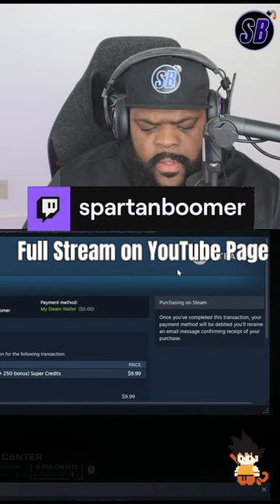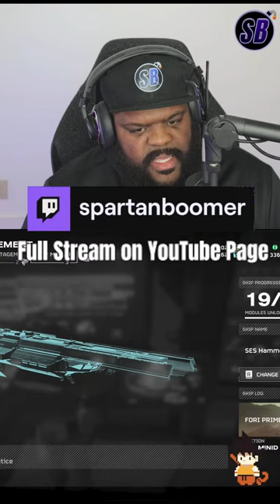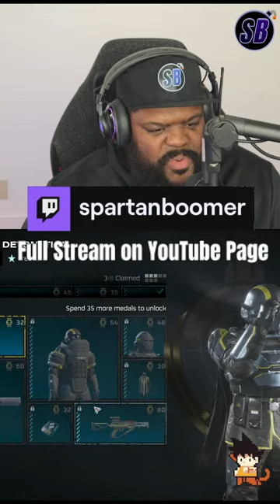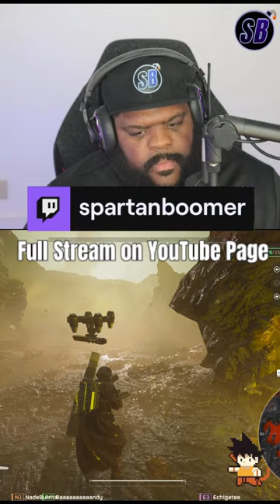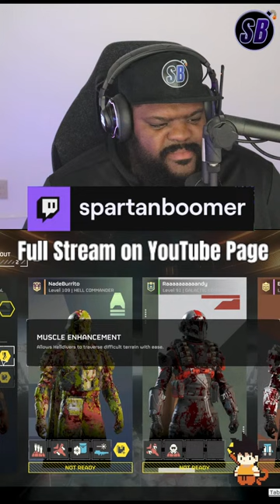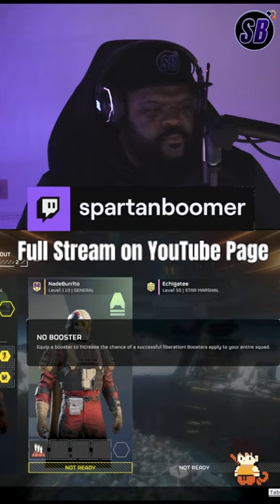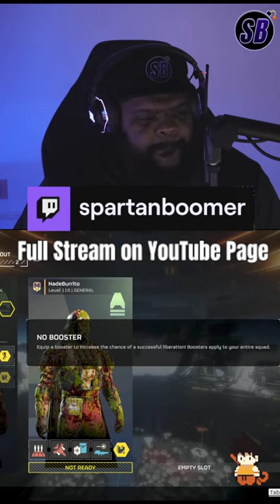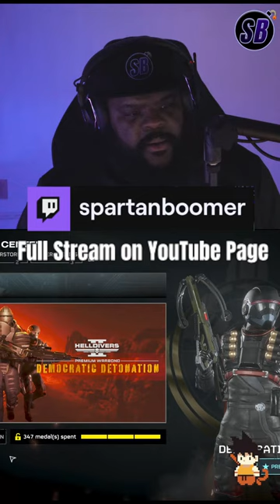HAPPY DEMOCRACY DAY! | ADMIRABLE ADMIRAL | Helldivers 2 | YouTube Shorts Stream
FOR SUPER EARTH! Check out Helldivers 2 a wonderful co-op shooter!

My PC Specs:
DEEPCOOL GAMMAX GTE V2
ASRock B365 Phantom Gaming 4
GIGABYTE GeForce GTX 1660 Ti OC 6G
Intel Core i5-9400F 6-Core 2.9 GHz
EVGA 500W BR Bronze
Intel 665p (1.0 TB)
NZXT Content Creator PC

To the Moon - Seawayz
License Info: Monstercat Gold